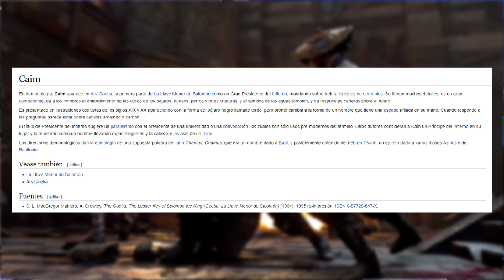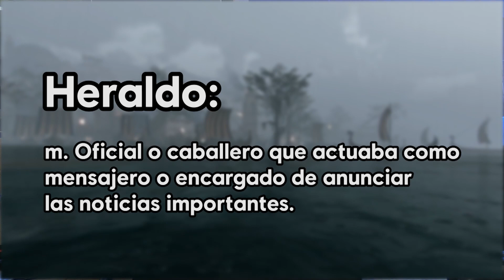¿¡Heraldo del Cataclismo!? Lo que no sabes de Vortiger. [Ubi Live]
Vortiger está cada vez más cerca, pero ¿Cuánto lo conoces?

Vortiger y Erzsebeth estarán disponibles en Early Access a partir del 31 de enero y disponible para desbloqueo a partir del 7 de febrero.

¡No te pierdas la oportunidad de jugar For honor!